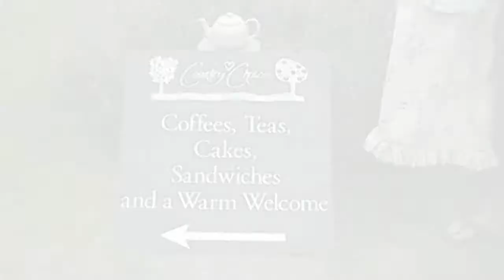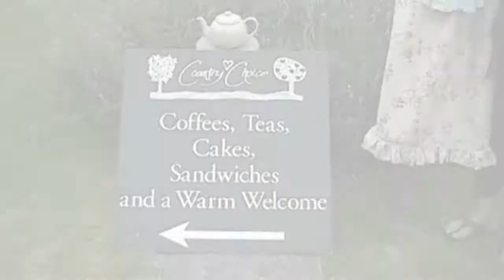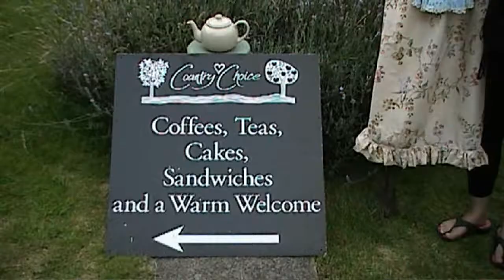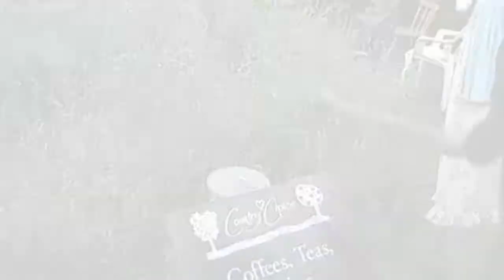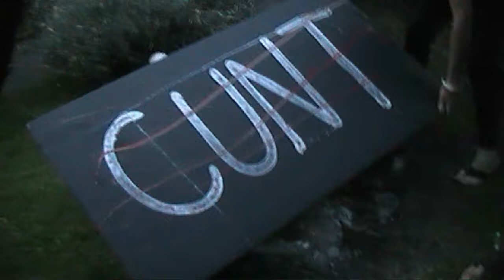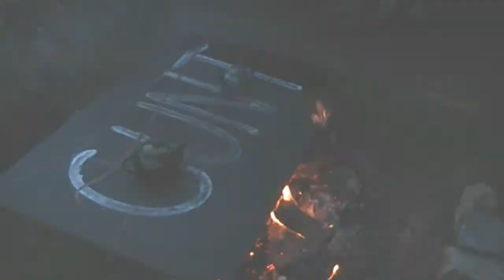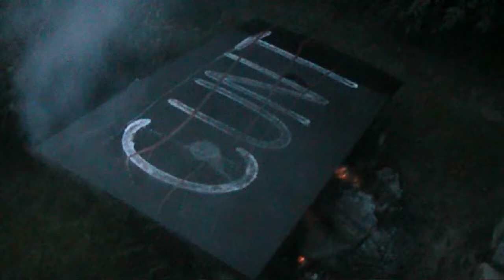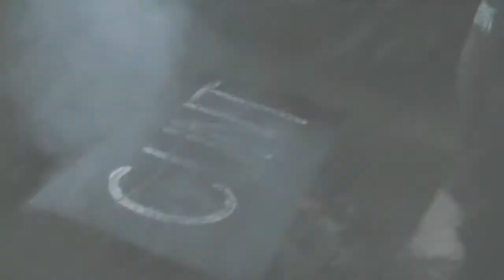The TeaPot Smasher!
They're onto us now Ken! The teapot smashers are here! Welcome to our tea party. With teapot smashers, some very rubbish ventriloquism and the usual madness of TheSicSociety wrap yourself up in the world of the teapot smashers!